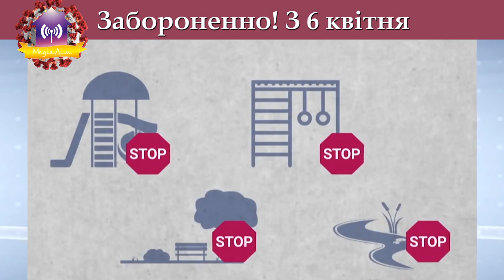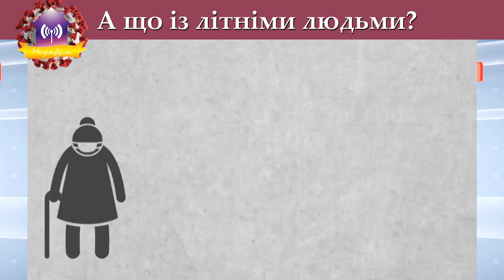Нові правила карантину в Україні та статистика по Славутичу на 6.04.2020